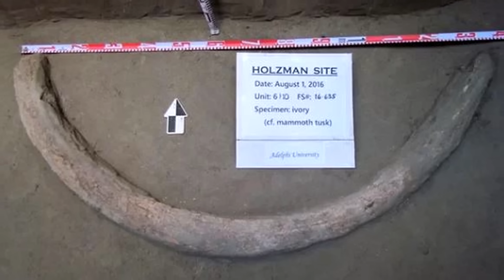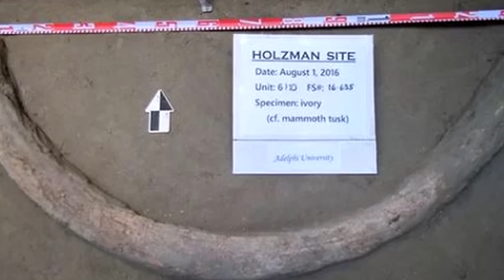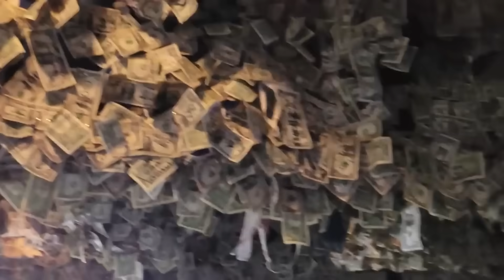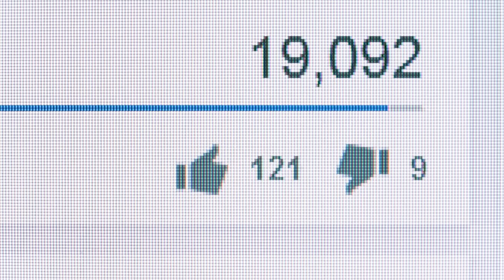Vědci odhalili, že Aljaška není to, co nám bylo řečeno...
Jej vzdialenosť od dolných 48 štátov a jej chladné podnebie prinášajú Aljaške titul Posledná hranica. Ale ako roky plynú, zdá sa, že Aljaška pomaly odhaľuje svoje tajomstvá. V dnešnom videu si ukážeme niekoľko šokujúcich záhad tohto štátu.